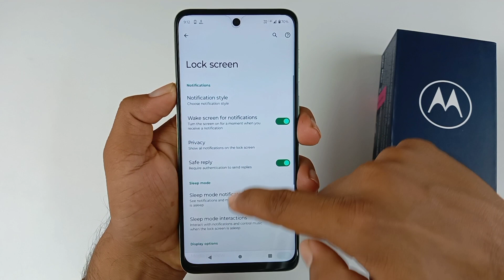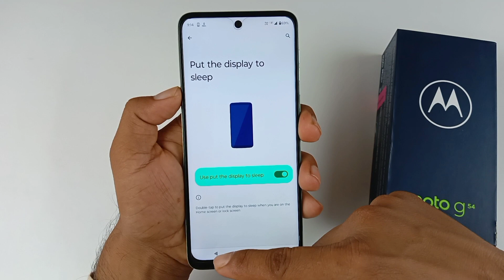moto g54 double tap on off screen setting / moto g54 5g double tap turn on off screen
Hello dosto aaj ki is video mein humne aapko bataya Moto g54 5g mobile me double tap karne se screen on off kaise kiya jata hai